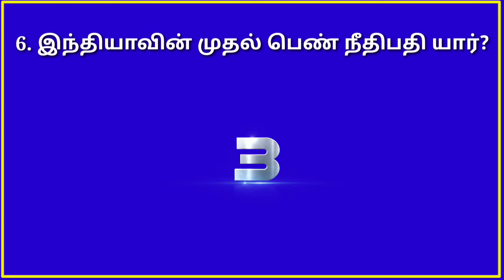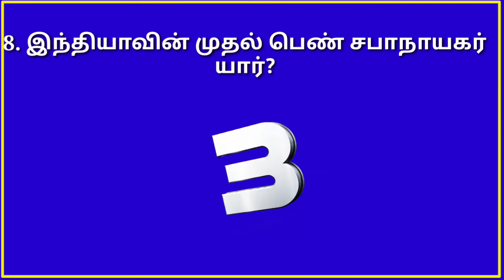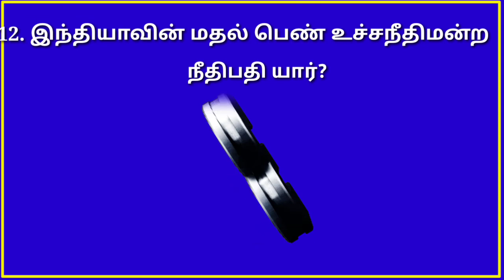இந்தியாவின் முதன்மை பெண்கள் | GK Question and Answers in Tamil | Quiz